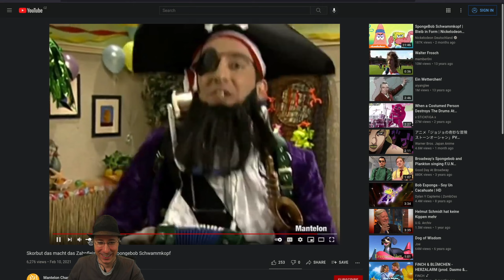YorVeX Stream Highlights #55: confusion.mp4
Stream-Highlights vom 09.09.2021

Die übrigen verwendeten Songs sind:
●Dennis Kumar - Serene [Bass Rebels Release]

Diese sind lizenziert durch Pretzel.Rocks